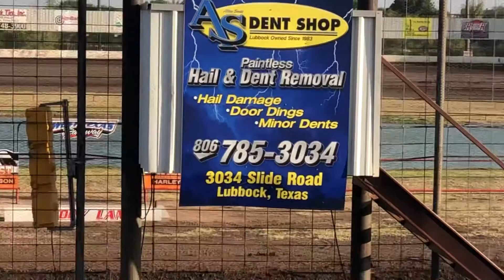Dirt track practice